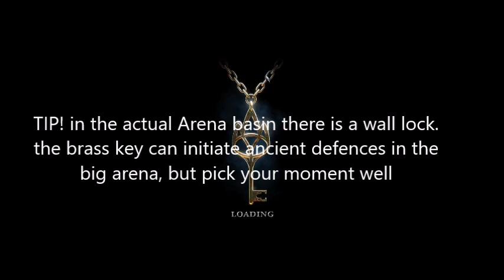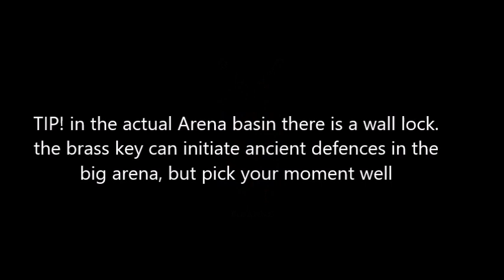Kamaulk : the advanced Spiral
Legend of Grimrock II
Teddmont is the Spiral on Kamaulk.
see the finding of the Cube key.
see the crew arriving in Blue Stones Sanctuary.
the Plate armour.